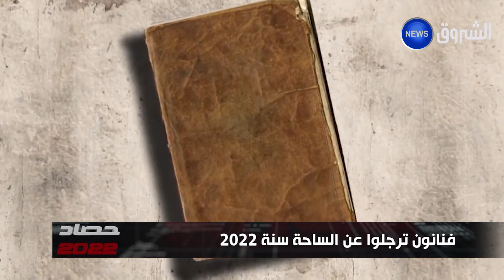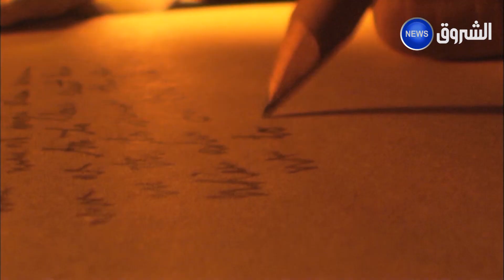فنانون ترجلوا عن الساحة الفنية سنة 2022